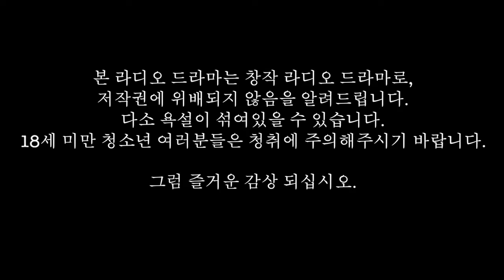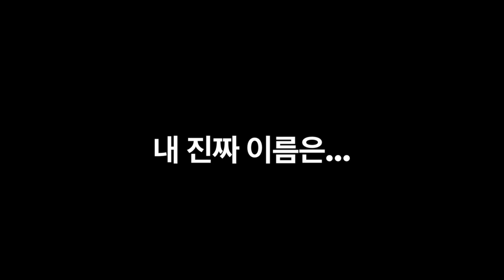[성우학원] 2018 보이스멘토방송페스티벌 단체_라디오드라마 부문 ' Raven ' (창작극)- 팀명 : SM PLAY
2018 보이스 멘토 방송페스티벌 어워드
단체_라디오드라마부문

제목 : Raven(창작극)

출품팀명 : SM PLAY

작가 : D.A나은 (김민서)
연출 : 김민서 / 이지홍
미술 : 박정향 / 유정문
편집 : 이지홍

작품 시놉시스

고급스러운 음식만 먹방해서 인기를 한 몸에 받는 BJ유나. 예쁘장한 얼굴에 타 BJ처럼 대식 먹방이 아닌 고급음식의 우아한 먹방을 보여주는 그 특이점에 많은 사람들이 그녀의 컨텐츠를 찾는다. 여느때와 같이 먹방을 마친 어느날, 그녀에게 티켓 한 장이 도착한다. 호화 크루즈 Raven 호에서 무료로 15일 동안 크루즈 여행을 즐길 수 있는 티켓이라고 되어 있다. 호기심이 생긴 유나는 호화 크루즈면 음식이 당연히 엄청날 것이라고 판단해서 순전히 먹방을 위해 한 치의 의심조차 하지 않고 크루즈에 탑승한다. 고급요리 먹방 생각에 들뜬 마음을 품고크루즈에 탑승한 유나. 배에는 유나 외에도 티켓을 받아 초대된 사람이 더 있었다. 유나를 포함해서 초대인원은 총 8명. 초대된 8명 중에는 유명 모델도 있었고, 현직 형사도 있었다. 크루즈의 항해가 시작되고, 주인이 대접한다는 만찬을 즐기며 여유로운 시간을 보내던 중, 스피커에서 기괴한 분위기의 목소리가 나오며 자신을 크루저의 주인인 Ruler 라고 소개한다. 그럼과 동시에 순식간에 호화 크루즈는 죽음의 크루즈로 바뀌게 된다. 과연, 이들을 초대한 Ruler는 어떤 목적을 가지고 이들을 초대했을까? 그리고 다가오는 죽음의 위협에서 벗어날 수 있을까? 그리고 Ruler 라는 인물은 과연 어떤 인물일까.

작품 의도

사람은 누구나 살아가면서 크든 작든 상대에게 잘못을 저지르는 경우가 있다. 그런데 그것을 뉘우치는 사람이 있는가 하면, 자신의 잘못을 인정하지 않는 사람도 있다. 때린 사람은 기억 못하고, 맞은 사람은 평생 기억한다. 말한 사람은 기억못하고, 듣고 상처받은 사람은 기억한다. 그리고 그 상처를 받은 사람은 평생 상처를 안고살아간다. 그런 사람이 원하는건 거창한게 아니다. 정말 진심을 담은 사죄를 원할뿐. Raven에 초대된 이들 모두에게 그 기회를 주고자 한다. 진실된 사과를 할 수 있는 기회.

CAST

윤유나 역  장지호
온시완 역  강영호
오민준 역  최기철
나석일 역  조재욱
안서하 역  조  운
민세라 역  김민서
임주완 역  유정문
노아진 역  박정향
여정훈 역  이지홍
Ruler 역 김민서

런닝타임 : 50분
장르 - 스릴러